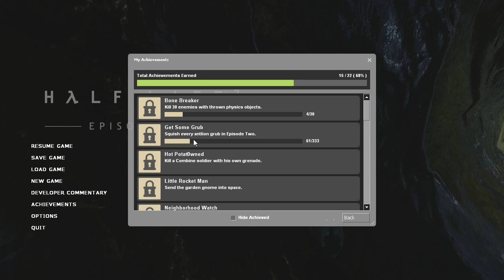Let's Play Half Life 2 Episode 2 - Part 2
Love them tunnels of antlions :)